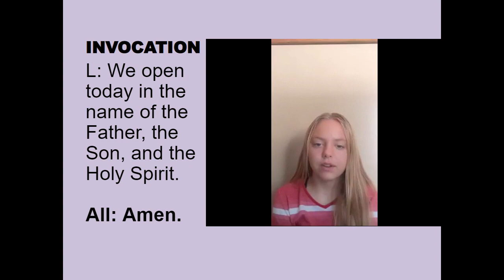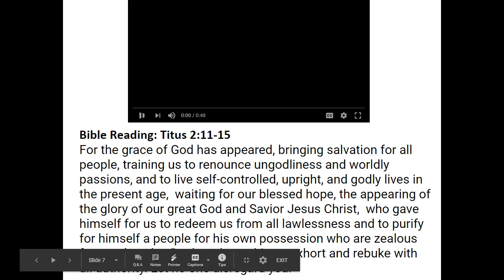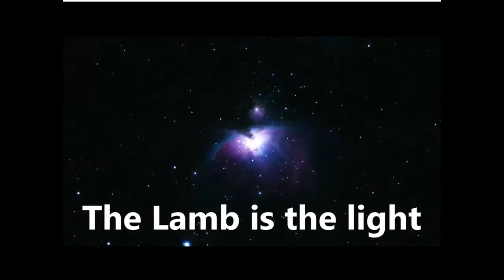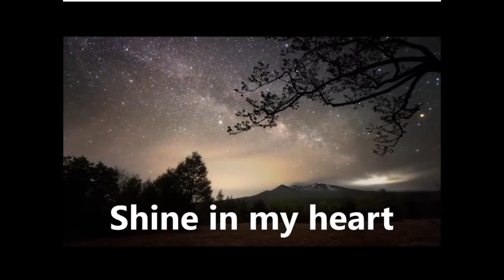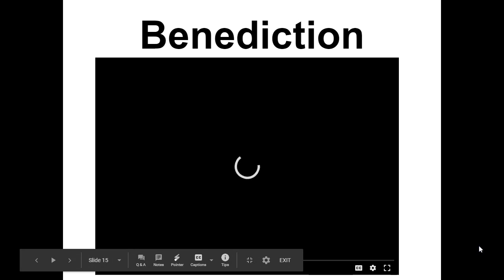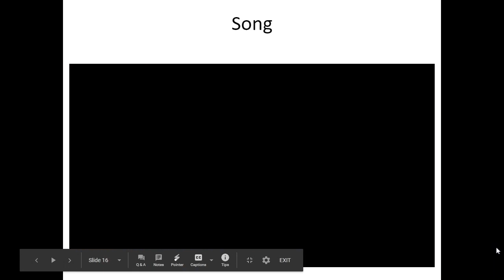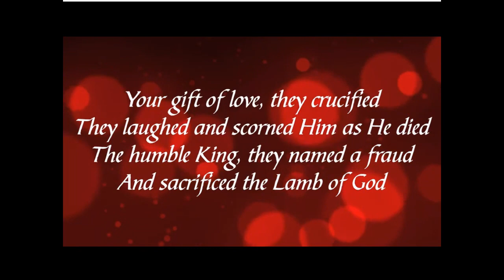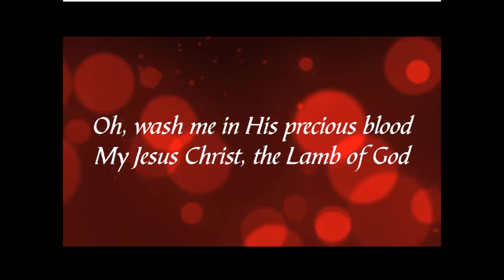Sept 16 Chapel